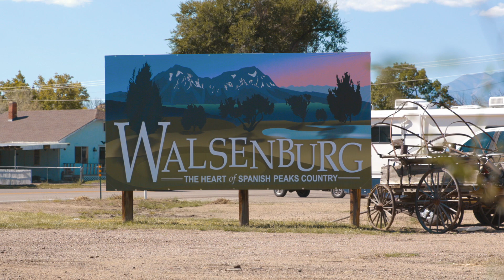EPIC visits Walsenburg